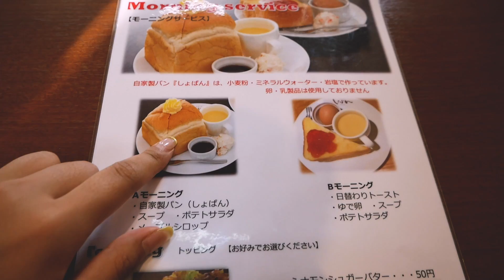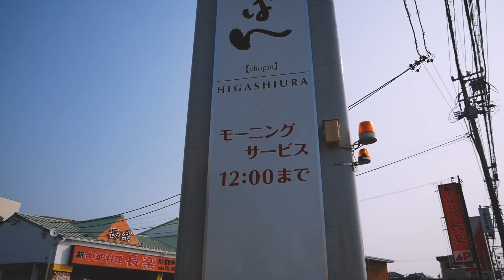片道24時間！「大阪→東京ディズニーランド」キャンピングカーの旅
今回は、大阪から東京ディズニーランドへ行って来ました！寄り道や下道での走行、仮眠を合わせると約24時間かかっていて驚きです...